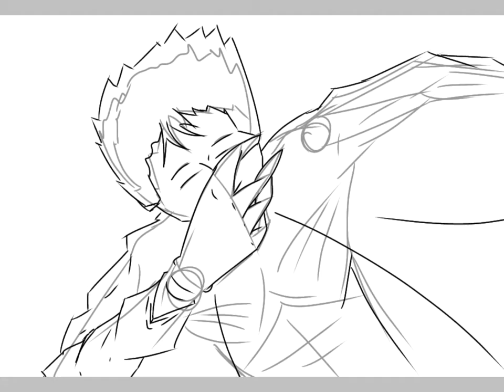Ryo Shimazaki ibis paint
ryo shimazaki kun